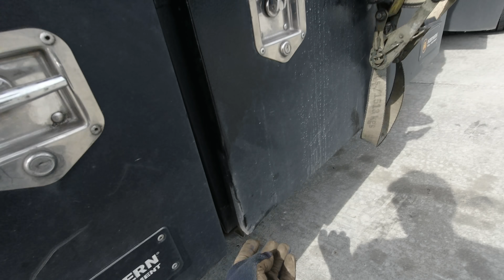We slept outside a tollbooth!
NEW CHANNEL

Fan mail-
 1709 GORNTO RD STE A BOX 122